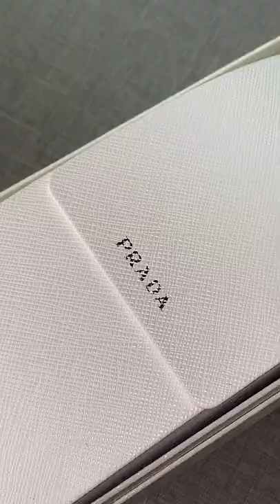Prada Sunglass Unboxing tiktok oticaitacuprime